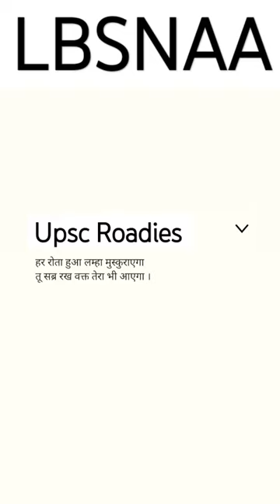shorts viral upscmotivation shortvideos upsc new vikasdivyakirtisir attitudestatus 12thfail